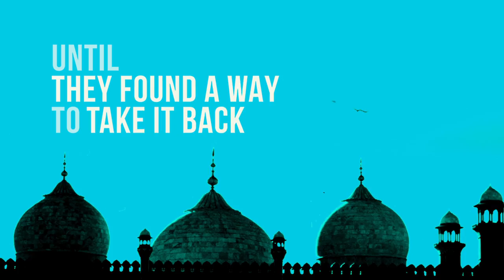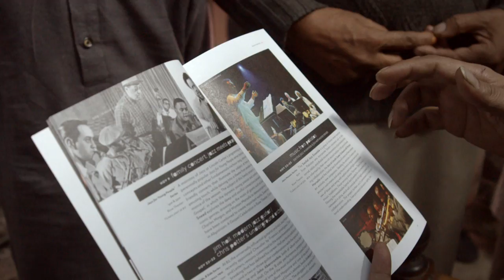Song of Lahore - Official Trailer (2015) - Broad Green Pictures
Watch the new Song of Lahore trailer, a documentary film directed by Sharmeen Obaid-Chinoy and Andy Schocken. Coming to select theatres, VOD / DVD / Digital HD on May 20, 2016.

Song of Lahore follows Sachal Studios musicians from their hometown in Pakistan to New York City as they rehearse and take the stage for a truly moving concert performance with the Jazz at Lincoln Center Orchestra, after receiving a personal invitation to perform from Wynton Marsailis.

Director: Sharmeen Obaid-Chinoy and Andy Schocken

Cast: Sachal Jazz Ensemble and Wynton Marsalis